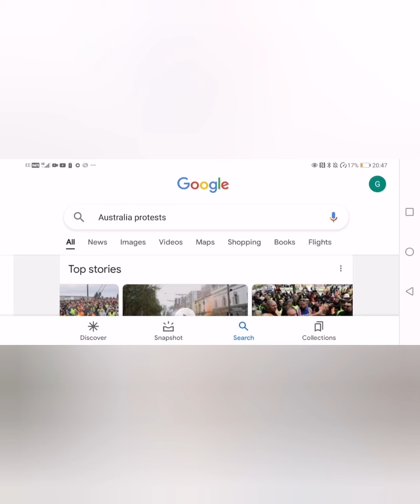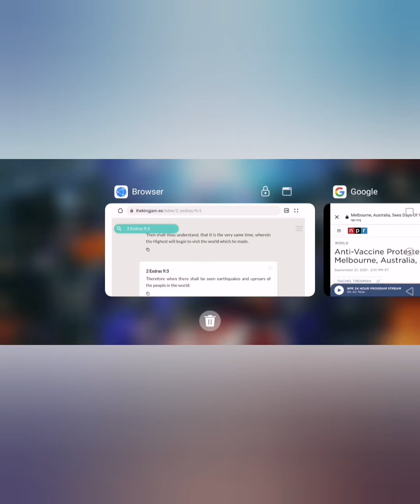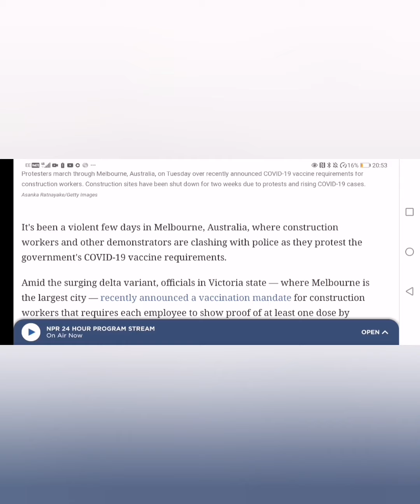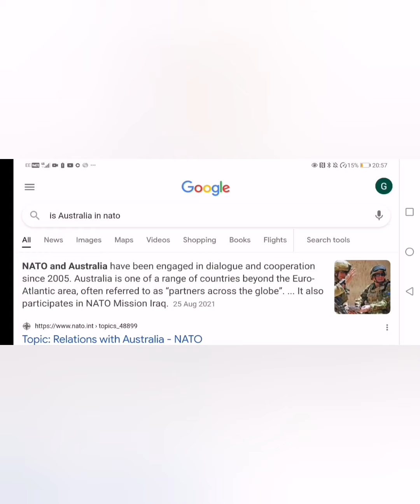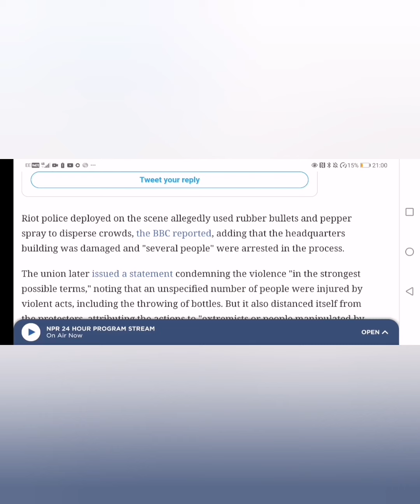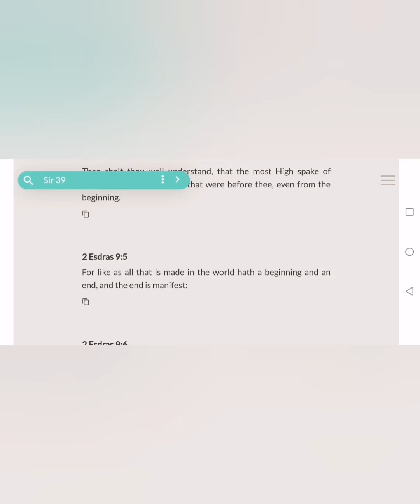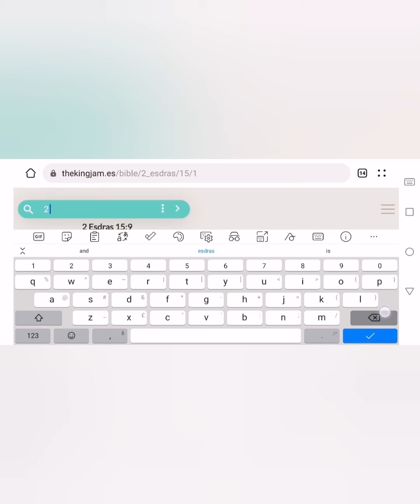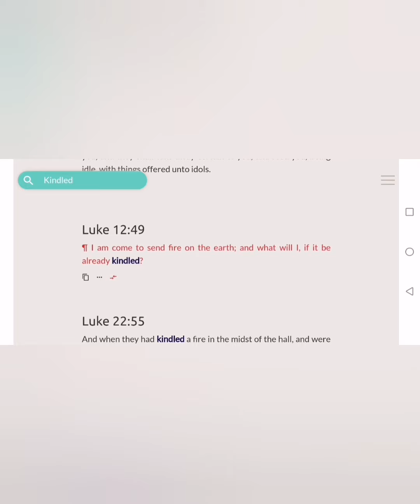🔥🔥 AUSTRALIA IS A WAR ZONE - MELBOURNE PROTESTS!!!